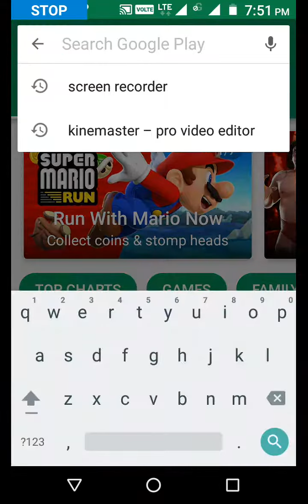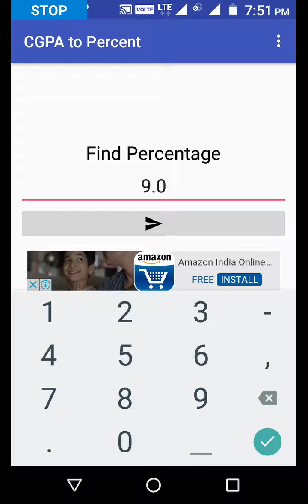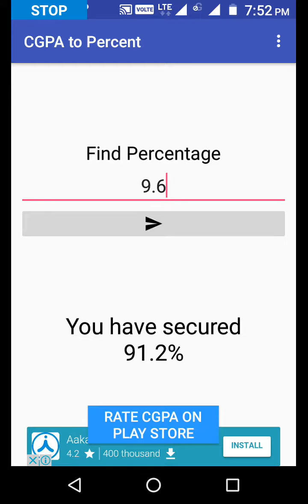how to caculate cgpa: also you can find out percentage to cgpa or cgpa to percentage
how we can calculate cgpa in class 9 and 10
we can change cgpa into percentage
we can change percentage into cgpa